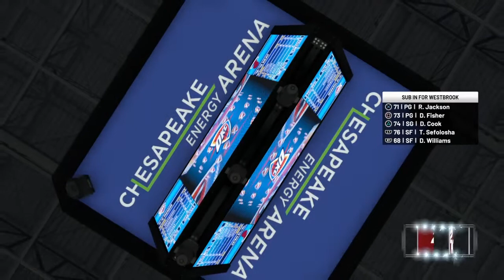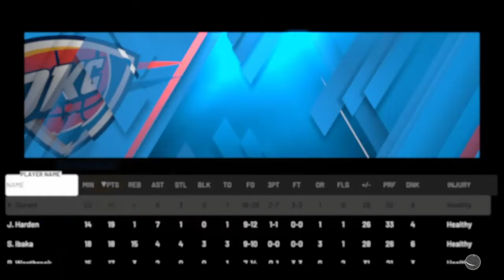NBA 2K20: QUICK MATCH 1v1 EXPOSING A TRASH TALKING NOOB (FULL GAME)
WE TAKE STRAIGHT W's OVER HERE. NO L's TAKEN SIMPLE !!